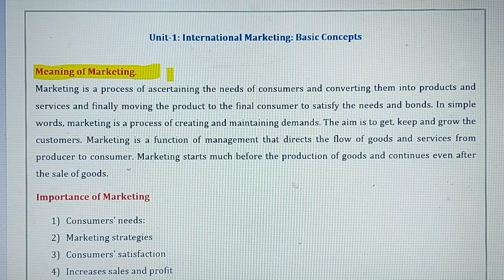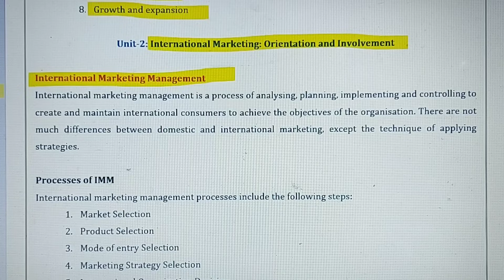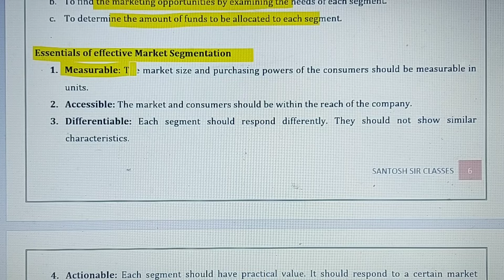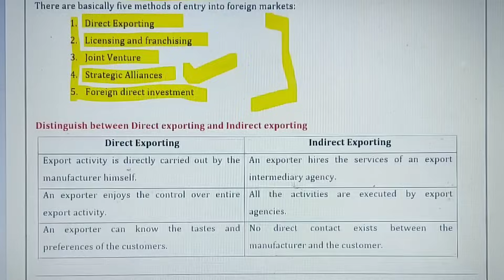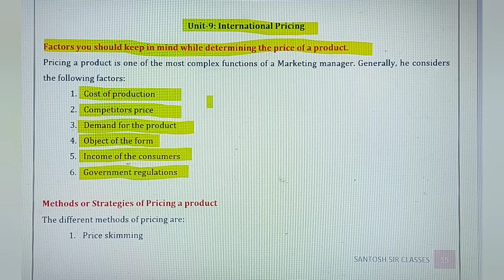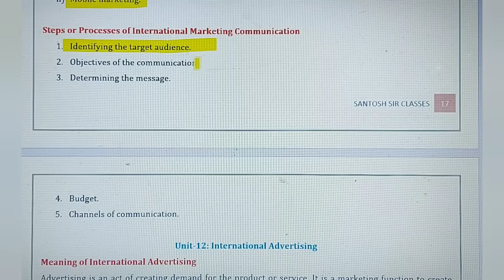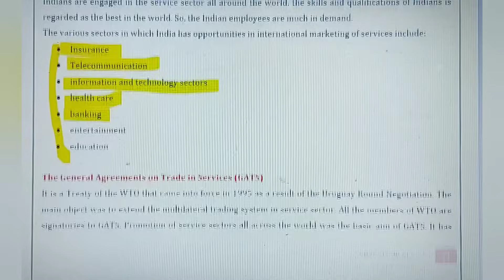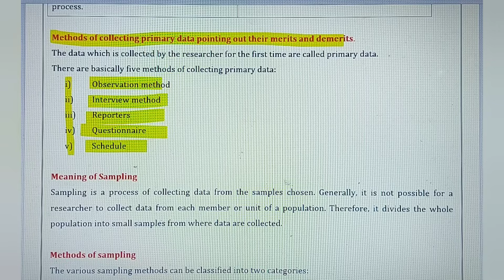IBO-02 Important Questions and Answers Suggestions for TEE De'23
This video contains important suggestions of IBO-02 for TEE December 2023. All the important topics are explained. A must watch for all MCOM (IGNOU) aspirants.